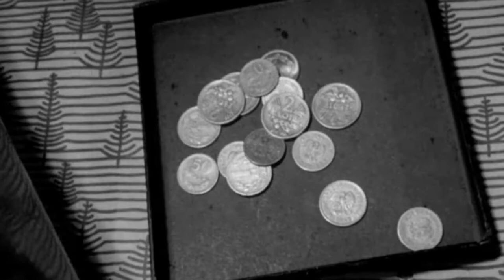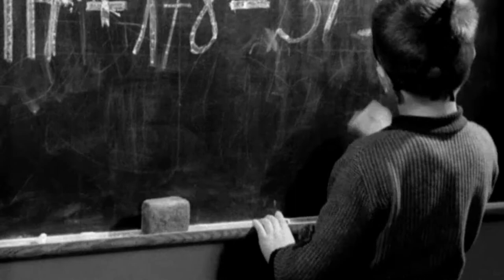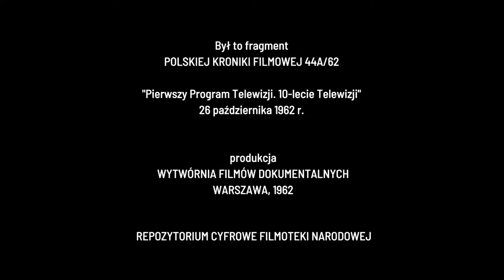1962.10.26 ▪ WFDiF ▪ 10 lat TV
tbt ▪ Taka Była Telewizja ▪ fragment Polskiej Kroniki Filmowej 44A/62
WFDiF ▪ 26 października 1962 r. ▪ Pierwszy Program Telewizji. 10-lecie Telewizji